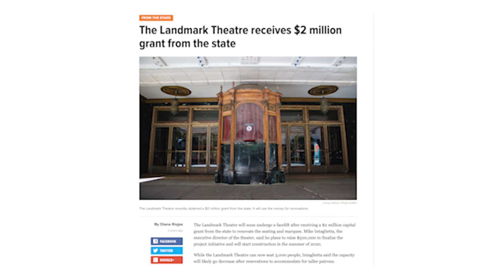MTCS-B2B Sound Bites With Stephanie Crockett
In this "B2B Sound Bite" Stephanie Crockett shares just a few of the many experiences and organizations she has been a part of as a leader who is giving back first.